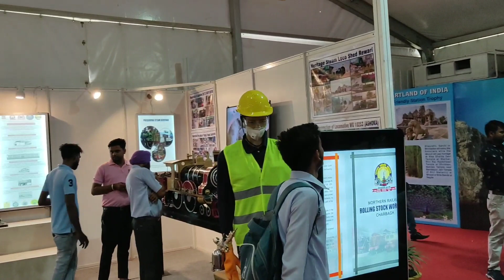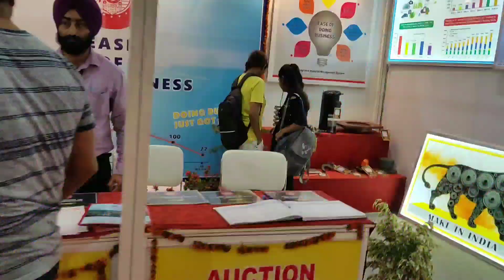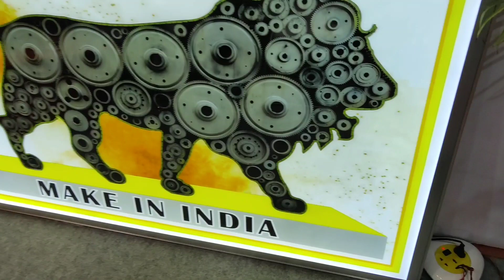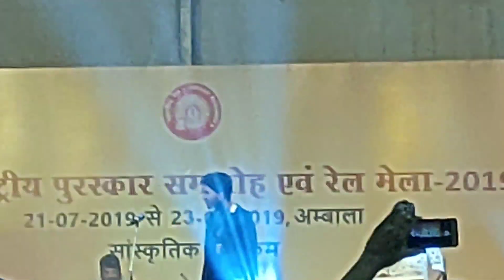(Day-3) Vande Bharat Train at Railway Exhibition In Ambala Cantt😍|| Awosem Live Performances🔥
((Sunday Special)) "My First Modification On Tvs Apache 160 4v 2019  Windshield Installation On Tvs Apache 160 4v💥😍"
🙏Welcome 🙏To My Youtube Channel

Ambala cantt me 64th award cum rail exhibition currently underway in S.D.College Ambala. Function is inaugurated by CM of Haryana. Guyss me aapko 3 videos dunga is exhibition se related jo day vise hogi. Ye video first day yani 21st July 2019🔥.

64th Railway exhibition
Railway mela in ambala cantt
Model railroad exhibition
Model railway exhibition
Rail mela exhibition and award function ambala cantt peak model railway exhibition
64th rail mela in ambala cantt

     Basically Its a Tech channel But Here you can watch all useful tutorial about tech, apps, websites, etc. Including motovlogging. vlogging etc.